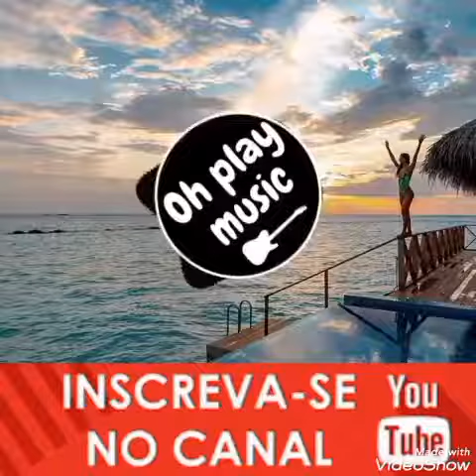Músicas Que Estão bombando🙉💥💥🎶🎵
➥ATENÇÃO ⚠️Se você é um artista, produtor, proprietário gravadora ou fotógrafo e você não quer ver o seu trabalho neste canal , Por favor entrar em contato comigo em vez de denunciá-lo , assim eu irei fazer a remoção desse conteúdo o mais rápido possível!

➥ATTENTION ⚠️If you are an artist, producer, record owner or photographer and you do not want to see your work on this channel, please contact me instead of reporting it, so I will remove this content as soon as possible!

⚠- Vídeo não Oficial sem intensão de violar os Direitos. Todos os Direitos pertencem aos Admistradores - ⚠️
فيديو غير رسمي مع عدم وجود نية لانتهاك الحقوق. جميع الحقوق ملك للمسؤولين - ⚠️
👊100%sentimento💖
👊0%Palavrão
👊0%Putaria